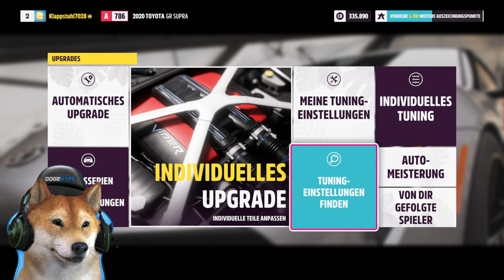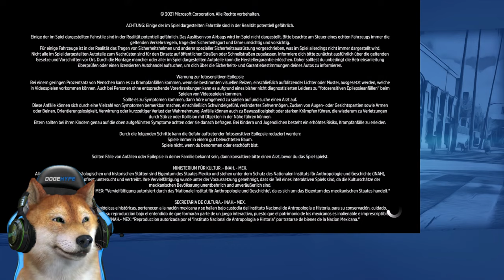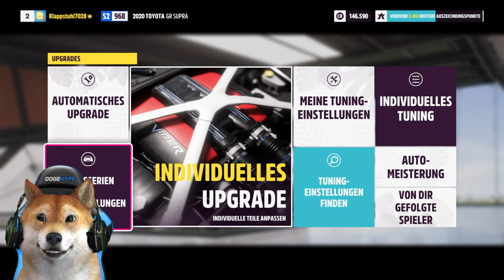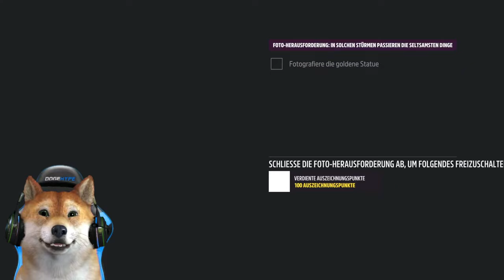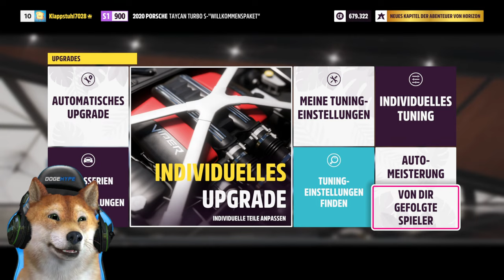TRAUMAUTO KAUFEN? | Forza Horizon 5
Das erste Mal Forza Horizon 5